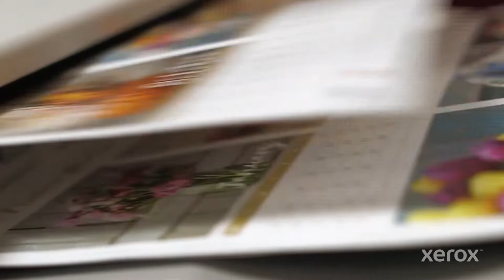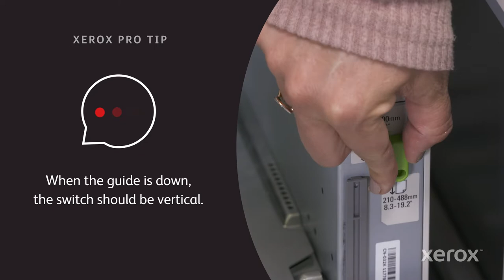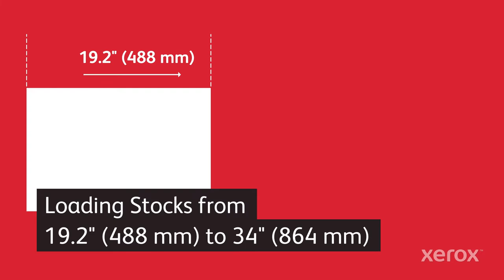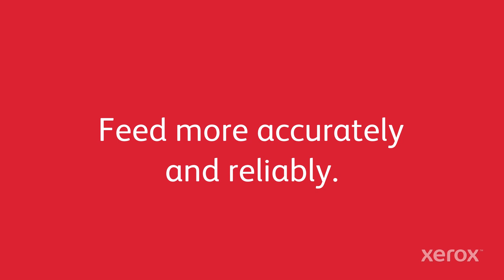Xerox® How to Load the Xerox High Capacity XLS Vacuum Feeder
This video demonstrates how to load the Xerox High Capacity XLS Vacuum Feeder with a variety of different media sizes.

BR37051